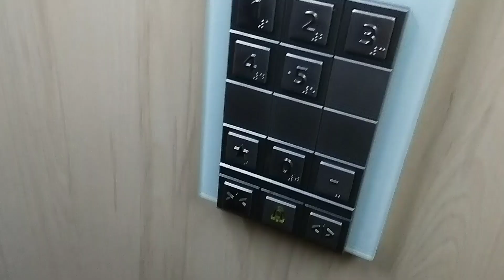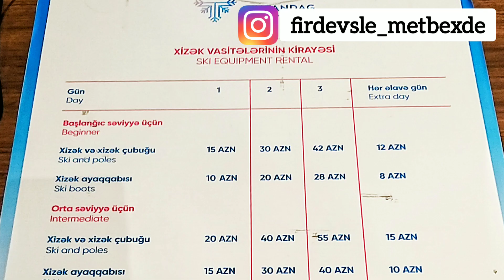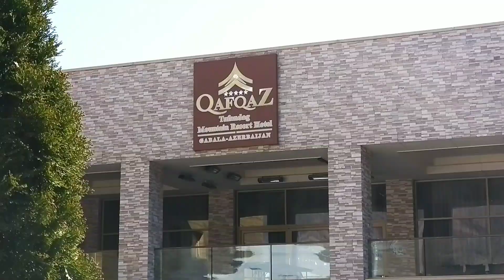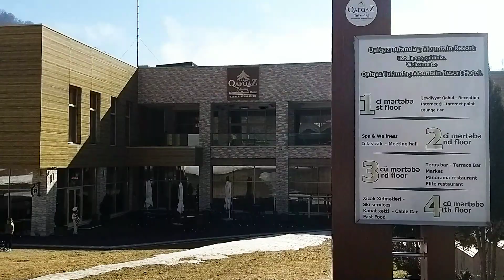QƏBƏLƏ-TUFANDAĞ HOTEL|XİZƏK,KANAT|Ski center,Qiymətlər💸|MOUNTAİN RESORT HOTEL|Hotelin içi|AZERBAİJAN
tufandag,
tufandag mountain resort,
tufandag kanat,
tufandag qebele,
qebele tufandag hotel,
tufandag qebele 2021,
tufandag 2021
qəbələ tufandağ,
tufandağ
qəbələ
xizek
kanat xizek
qebele xizek sürmek
xizek qiymetleri
kanat qiymetleri
hotel
otel
ski
qebele ski center